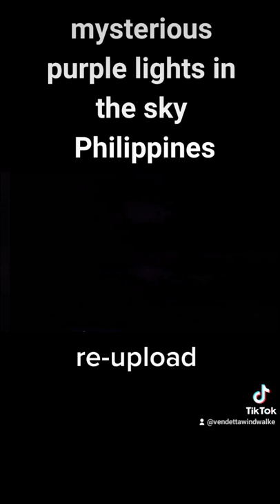mysterious purple lights in the sky Philippines